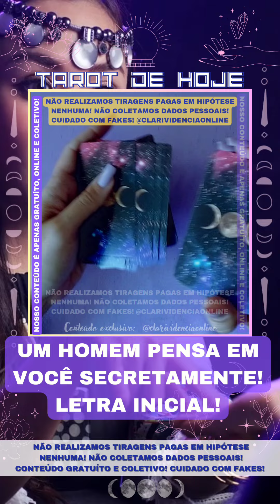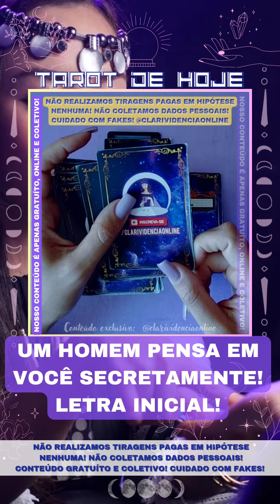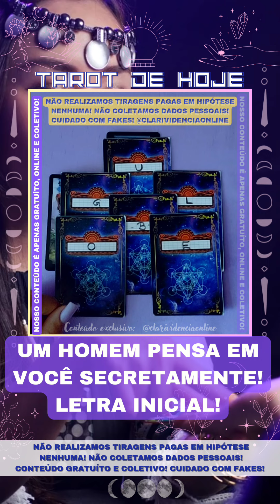🎩 UM HOMEM PENSA EM VOCÊ SECRETAMENTE + LETRA INICIAL! 🌟